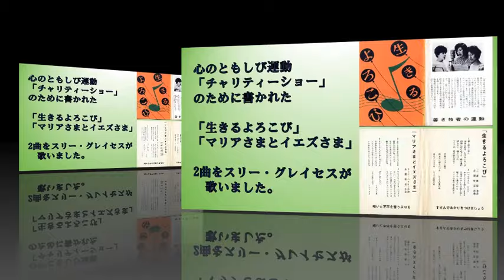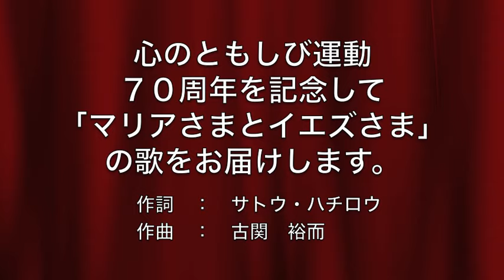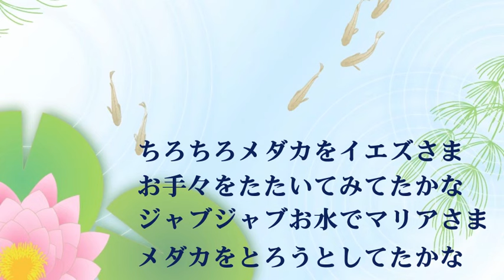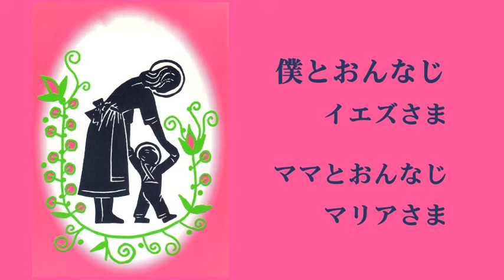[マリアさまとイエズさま]の歌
「心のともしび運動」はおかげさまで、2022年（令和４年）７０周年を迎えました。
心のともしび運動記念アーカイブとして動画を作成しました。

1964年（昭和39年）6月2日（火）
「心のともしびチャリティーショー」が　京都会館第一ホールで行われました。このショーは京都市内の母子寮と肢体不自由児たちの為の募金を目的として催されました。
「善き牧者の運動」の為に、作詞：サトウ・ハチロウ、作曲：古関 裕而　で書かれた歌「マリアさまとイエズさま」の楽譜がありましたので「心のともしび」スタッフの歌でお届けします。